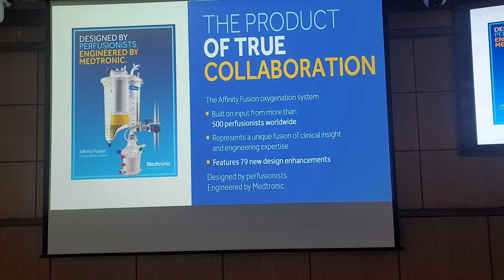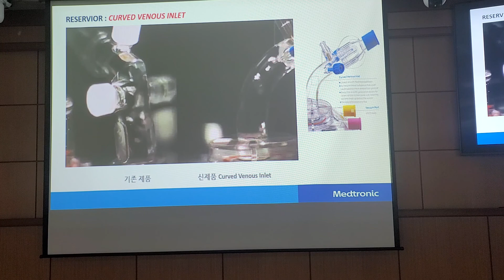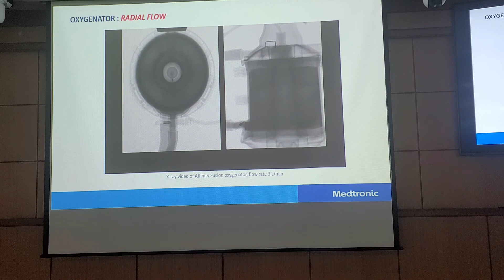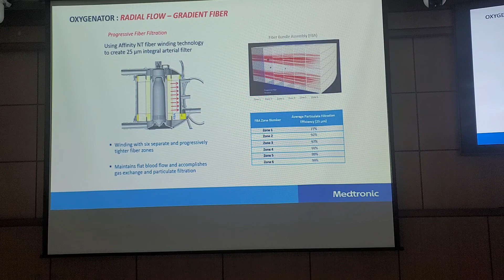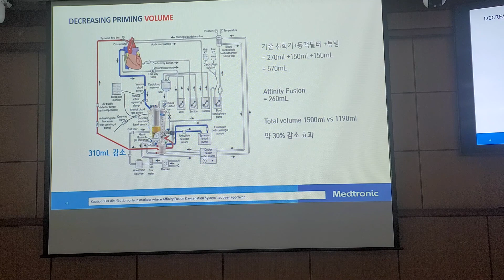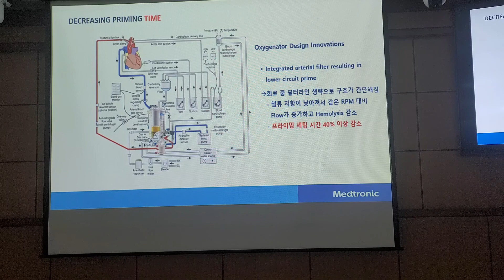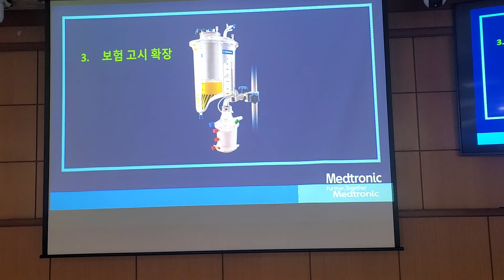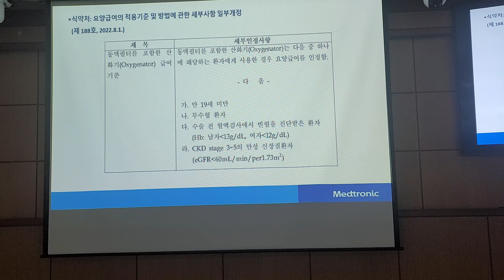Perfusionist conference (9월 30일), Medtronic Fusion oxygenator 특징 & 보험 고시.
Medtronic oxygenator fusion과 관련한 특징 설명과 보험 고시에 대한 발표자료 입니다.